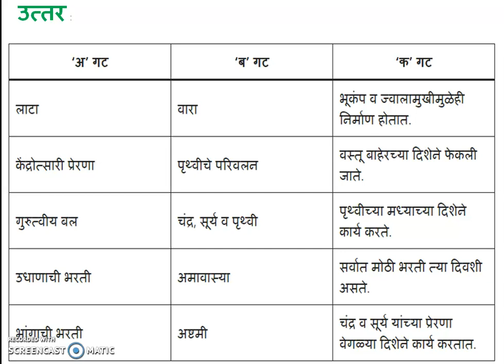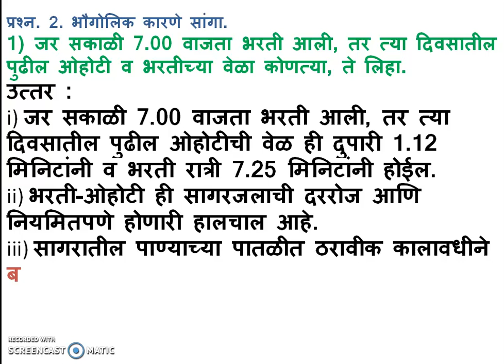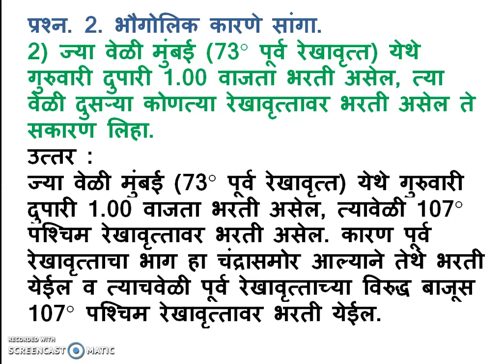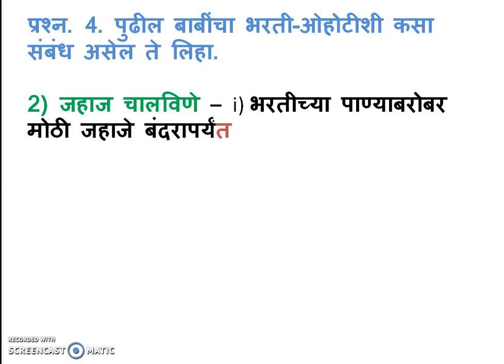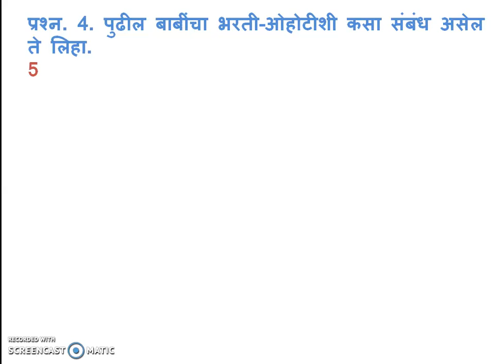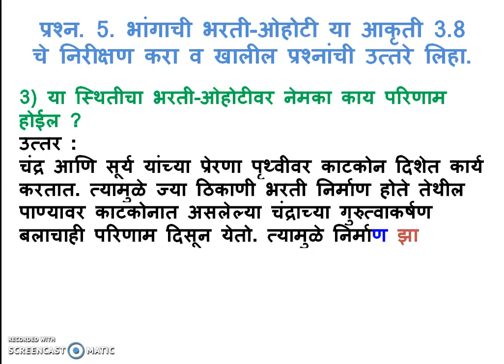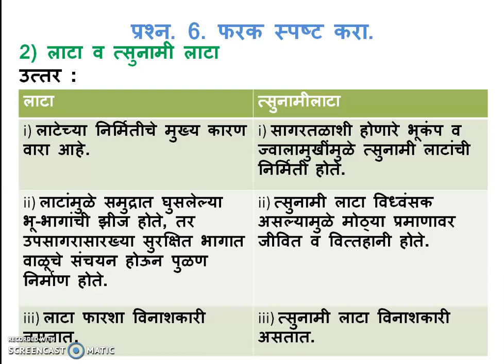3. भरती-ओहोटी स्वाध्याय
Bharati Ohoti Question Answer in Marathi